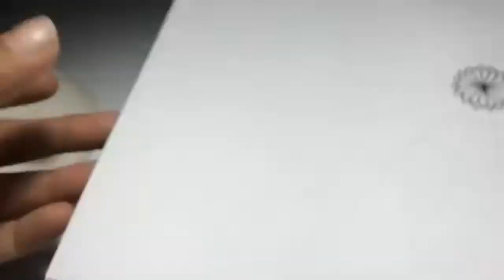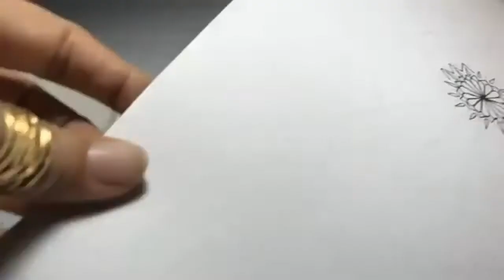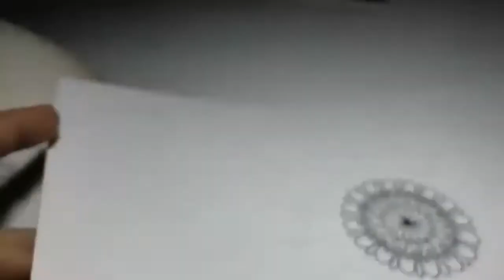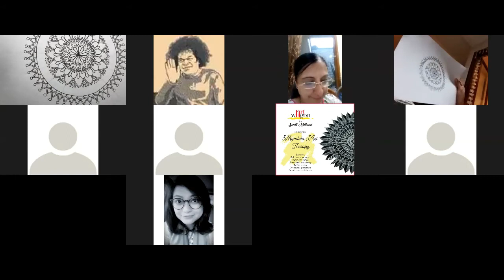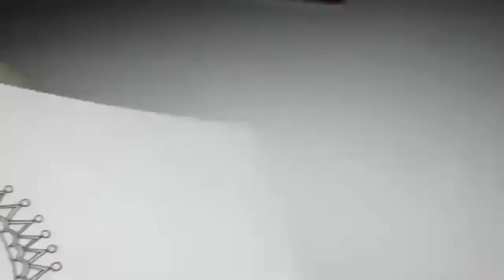SSG Bandung ft.Art Wagon-Mandala Art Therapy